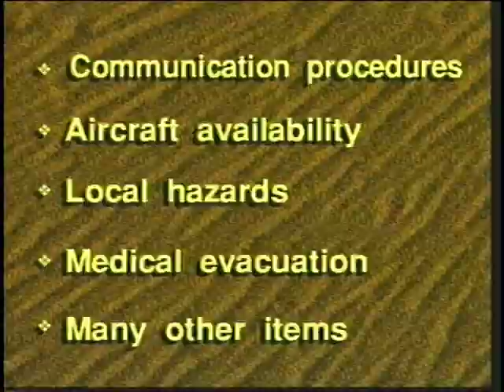Crew Boss - Part 9 - Initial Attack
Crew Boss - Part 9 - Initial Attack - National Wildfire Coordinating Group 2004 - NFES 2813 - Course S-230.